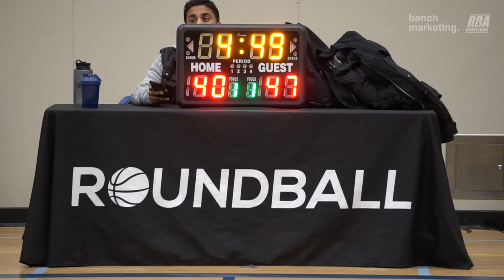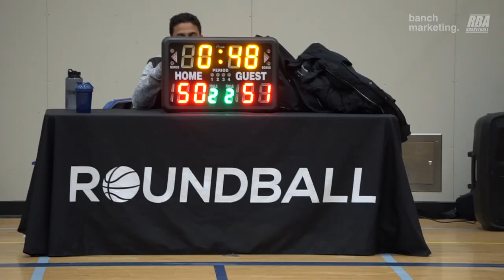2023 Winter Free Agent League - EVBA vs Legends - Roundball BC Mens Basketball League